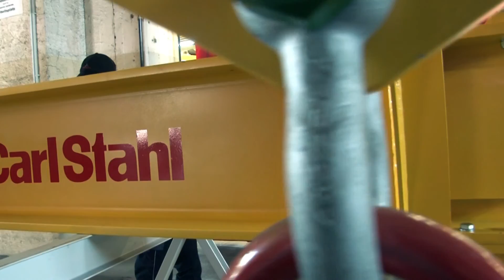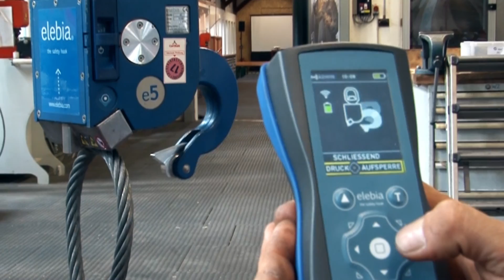Aktivtag 2016 | Carl Stahl Hebetechnik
Am Mittwoch den 29. Juni 2016 fand auf dem Werksgelände des Carl Stahl Standortes München wieder der Aktivtag statt. Diesmal stand die Veranstaltung unter dem Motto "Die neue Form der Arbeitssicherheit". Rund 400 Teilnehmer aus dem gesamten Gebiet der Carl Stahl Süd GmbH sind der Einladung gefolgt und haben einen informativen und spannenden Tag an 9 verschiedenen Themenstationen erlebt.